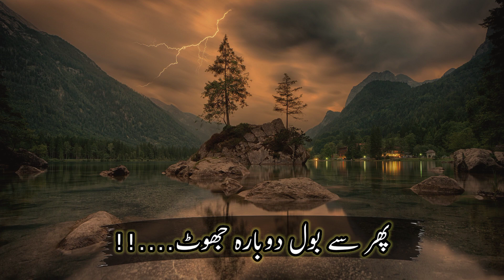Ankhen jhoot nazara jhoot sad poetry | most heart touching poetry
آنکھیں جھوٹ نظارا جھوٹ !!

mazhar voice
Ali Zaryoun
Tehzeeb Haafi
Rahat Indori
Rahat Indori best urdu shayari
Rahat Indori shayari
urdu poetry
best urdu poetry
urdu shayari
2 line urdu poetry
hindi shayari
shayari
sad shayari
love shayari
2 line urdu shayari
urdu poetry collection
sad poetry
shayari status
best shayari
rahat indori best shayari
poetry,hindi poetry
urdu sad poetry
best poetry